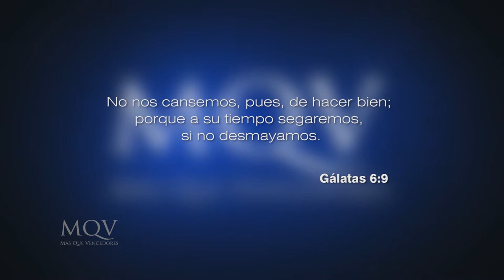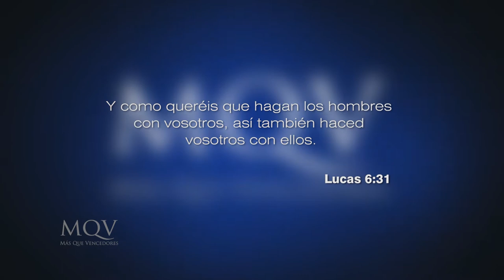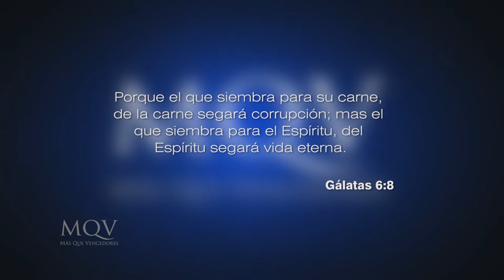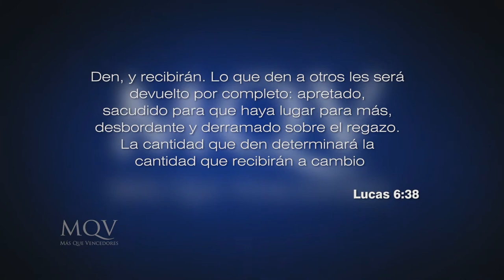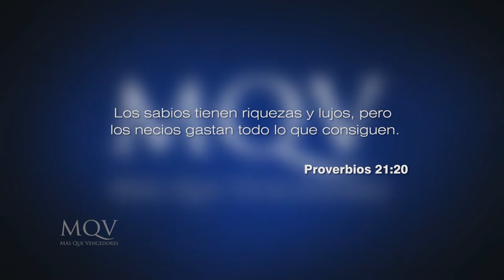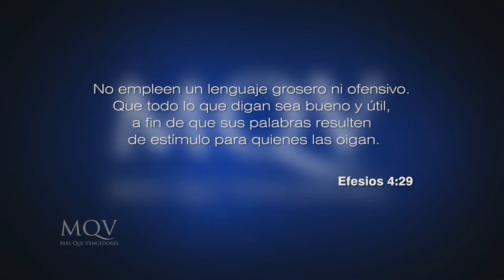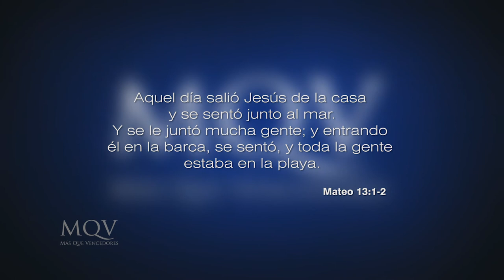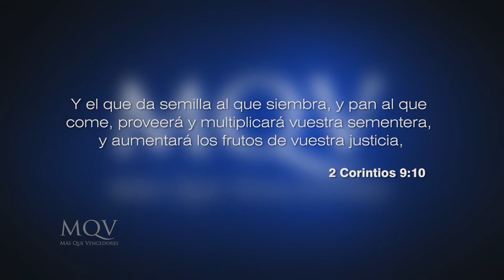Prédicas cortas MQV - Cosecharás tu siembra / Adolfo Agüero - PC073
¡No te rindas! Seguí creyendo y haciendo lo bueno, porque vas a cosecharlo. ¡Persevera  aún en la circunstancia difícil!, porque vas a ver los frutos.  Aplica el principio, haz a los demás lo que desees que te hagan a ti.